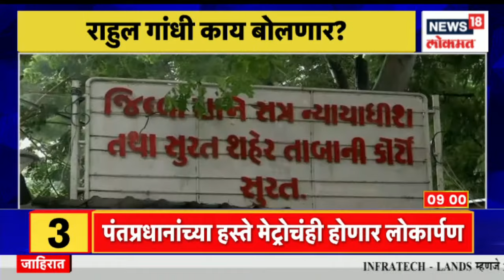Ujjwala yojana LPG Gas Cylinder | घरगुती सिलेंडर स्वस्त होणार | PM Modi | Marathi News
Domestic cylinders in Ujjwala Yojana will be cheaper, see what offer Prime Minister Modi has made to please the common man.

n18oc_news